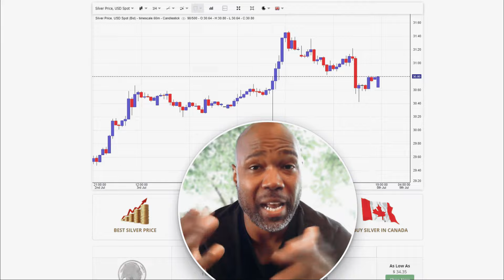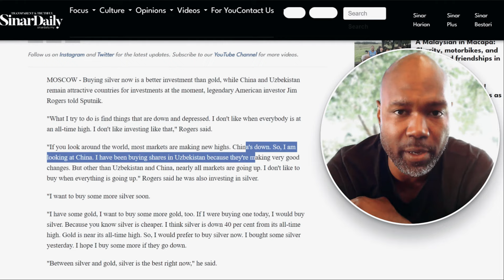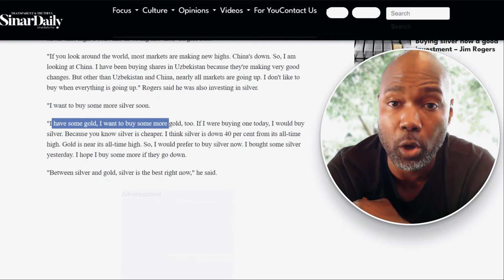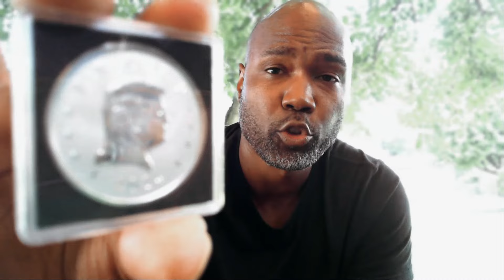Jim Rogers on Investing: The Power of Silver, China & Uzbekistan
Legendary investor Jim Rogers recommends investing in silver over gold due to its lower price and greater potential for growth, while also highlighting China and Uzbekistan as attractive investment destinations.

Your Three Steps To Monetary Savviness

1. (AWAKENING) Unlock the Power of Knowledge: Test your Dollar IQ and see where you stand.

2. (AWARENESS) View the Monetary Literacy cheat sheet to learn about the dollar

3. (ANALYZE) Download the FREE RTD Reports to get an alternative analysis from a contrarian viewpoint.

✅ Join the RTD Telegram Community Chat: Engage, Share, and Learn with Peers.

✅ Connect with RTD Everywhere: Your Hub for All RTD Social Media.

✅ Support the RTD Mission (The goal is to provide alternative media to wake up the masses) - Any contribution to the mission helps